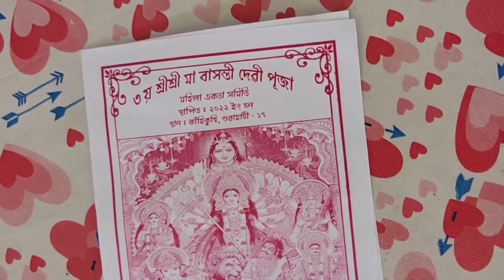Vlog🥰//Tungda lakamina yam nanna thamamey🥰//Ahaoba ni khaluba Jani duga suktorak a😂//mana yaurmdare😭